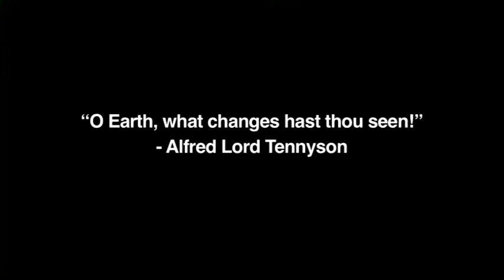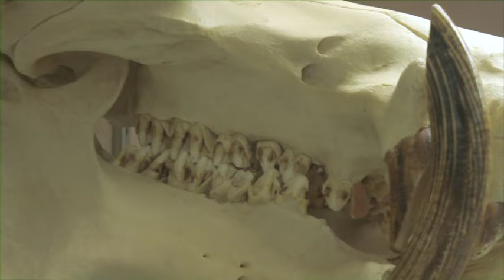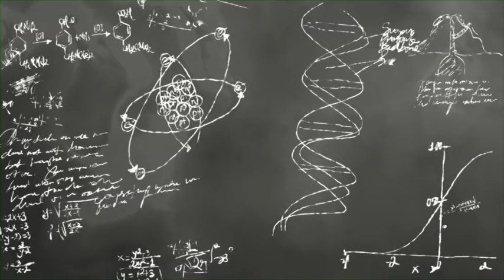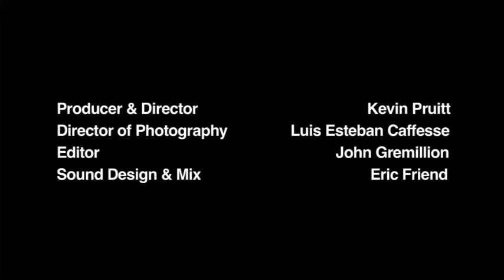Earth is Calling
An inspiring look at careers in geosciences for high school students.